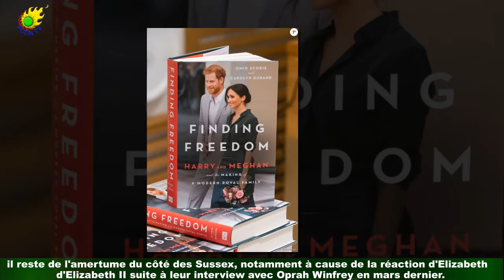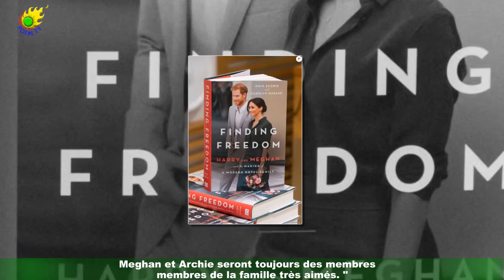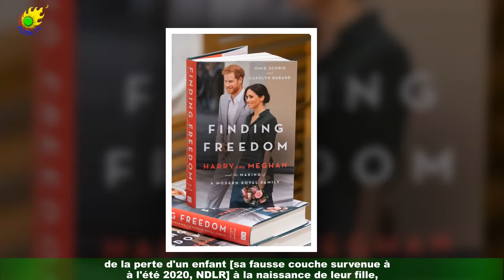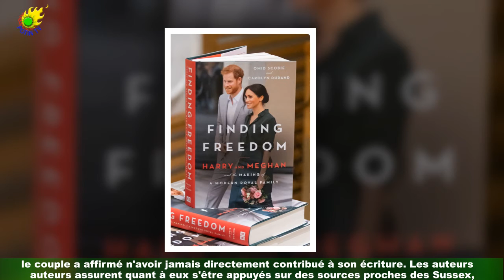Meghan Markle et Harry amers : cette de la reine qui ne passe pas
Difficile de savoir où en sont les relations entre les Sussex et le reste de la famille royale.. . Après les prétendues tensions liées au choix du prénom Lilibet pour leur fille née le 4 juin,le prince Harry et class='hrl'Meghan Markle sont-ils toujours en contact avec la reine,